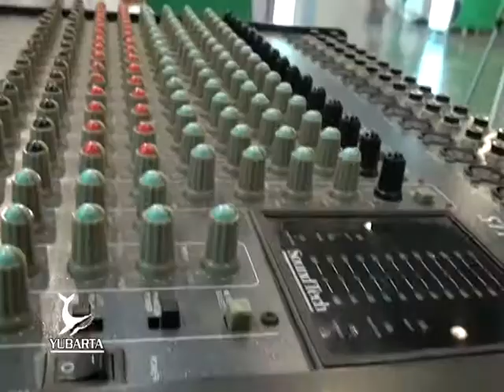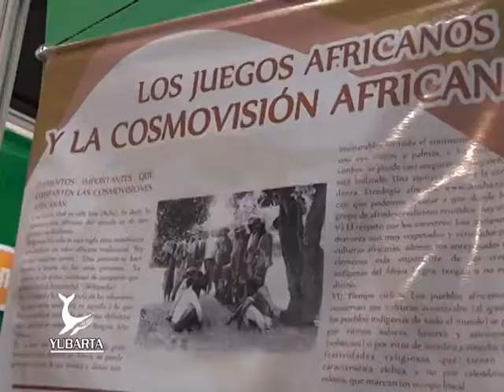III CUMBRE MUNDIAL DE ALCALDES Y MANDATARIOS AFRICANOS Y AFRODESCENDIENTES PARTE 2PARTE 2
Programa especial que muestra apartes de las principales intervenciones ocurridas en la III Cumbre Mundial de Alcaldes y Mandatarios Africanos y Afrodescendientes, así como la participación de la Universidad del Pacífico y de parte de la delegación de Buenaventura.

Del mismo modo, se recogen testimonios de expositores y público en general quienes reflexionan sobre el evento.